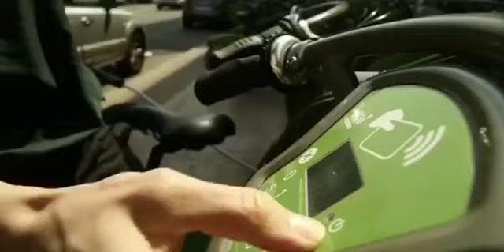Governo francês anuncia plano para sair do confinamento pedalando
A bicicleta sempre foi um instrumento de transformação social. Só com mais bicis nas ruas é que faremos uma CidadeMaisHumana 🚴🏽‍♀️🚴🏾‍♂️